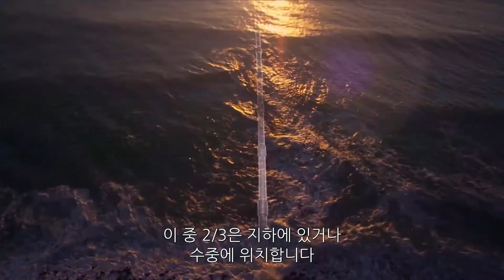GE 산업인터넷 파이프라인 솔루션(Pipeline Solution)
파이프라인 관리(Pipeline Management) 솔루션은 오일앤가스 분야에서 파이프라인을 안전하고 저렴하게, 경제적으로 관리할 수 있도록 지원한다. 마지막으로 GE는 데이터레이크 기술을 산업인터넷에 적용하여 빅데이터를 전례 없이 빠른 속도로 분석하여 새로운 통찰을 제시하도록 했다.